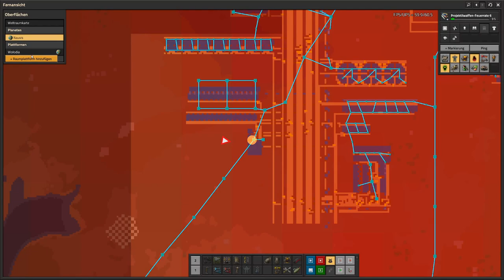Factorio: Space Age | Ab ins Weltall - E9